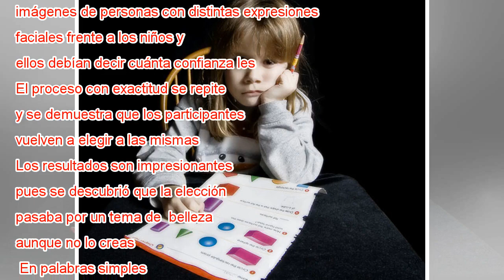Estudio lo revela: ¿Por qué algunas personas generan rechazo en los niños?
Si eres de esas personas que con solo mirar a un bebé lo hace llorar está nota es para ti.  Y es que muchas veces sin entender por qué o cómo sucede repentinamente algunos pequeños no se te quieren acercar. Frente a esta interrogante surge un estudio...